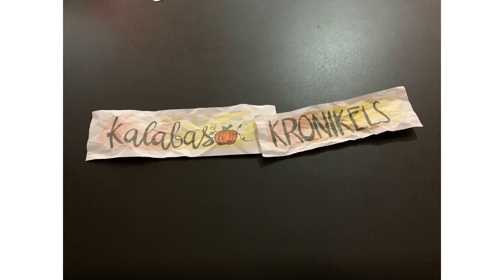SHOPEE 9.9 SALE | WORK FROM HOME ESSENTIALS | UNBOXING | ALL PINK HAUL | KALABASA KRONIKELS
Hello hello sa inyo mga kalabeshies! Syempre naki-sale na naman kami. Hahaha! Tara samahan niyo kami mag-unbox ng mga work from home essentials.